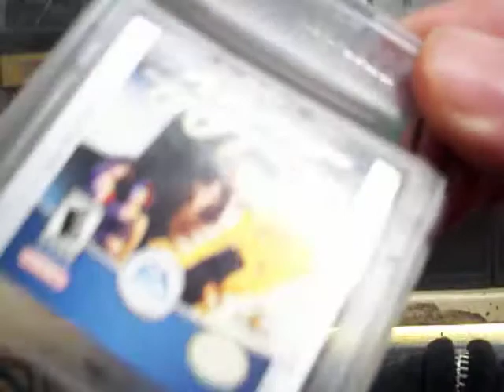007 The World Is Not Enough Game Boy Color Nintendo Gbc